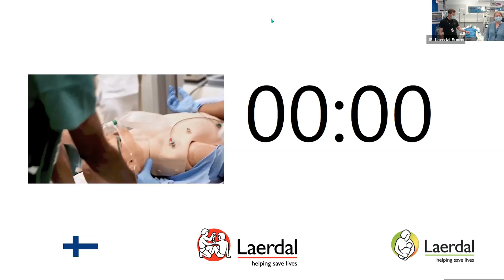Webinar: How to plan and execute an advanced clinical respiratory care simulation?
Learn how to plan and execute an advanced clinical respiratory care simulation with different scenarios related e.g. to respiratory insufficiency and ventilation management.